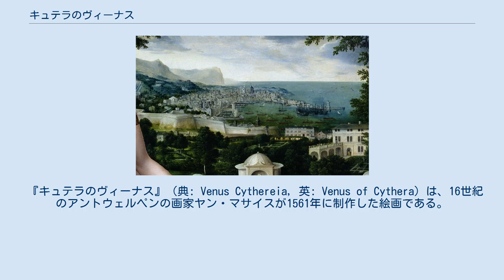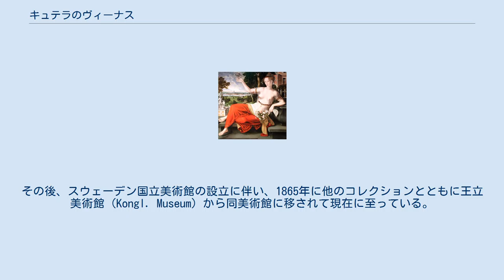キュテラのヴィーナス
背景に描かれた海運都市ジェノヴァ。
テラスを持つ建物は同市のヴィラ・デル・プリンチペとされる。
 『キュテラのヴィーナス』（典: Venus Cythereia, 英: Venus of Cythera）は、16世紀のアントウェルペンの画家ヤン・マサイスが1561年に制作した絵画である。
油彩。
愛と美の女神ヴィーナスあるいは春と花の女神フローラを描いたと見なされている。
現在はストックホルムのスウェーデン国立美術館に所蔵されている。
 ヴィーナスは屋外の大理石のテラスに設置された、背もたれのない長椅子に座っている。
ヴィーナスは魅惑的な微笑を投げかけながら、手に赤と白のカーネーションの花を持ち、長椅子のそばに置かれた花瓶には赤と白のバラが飾られている。
女神のいるテラスは遠方の風景を眺望できる場所にあり、テラスに接している庭園がより低い位置に描かれている。
真珠のネックレスや、庭園の噴水および壷を持ったニンフ像、海を臨む背景は、ヴィーナスが海で誕生した神話を思い出させるためのモチーフとして描かれている。
手すりの上の球体はルネサンス期では完全を意味し、全世界ないし天球を象徴したが、ここではヴィーナスの完全なる美しさの象徴として描かれていると考えられる。
また孔雀はヴィーナスではなく女王ユノの象徴であり、なんらかの道徳的寓意を表すと考えられているが、いずれもそれらのシンボルの意味を正確に判断するのは困難である。
画家は薄く透明な衣の下に、北方ルネサンスの冷たく光る彫刻のように滑らかな、しかし充実した女神の裸体を描いており、背景では遠近法のもとで庭園の木々の葉や遠方の城壁に守られた街並みにいたるまで微細に描き込んでいる。
画家は本作品の署名に自分の名前の後に、名の通った画家であった父クエンティンの名前を記している。
 『ニュルンベルク年代記』の木版画に描かれたジェノヴァの都市（1493年）。
ランテルナは画面の左端の塔。
 本作品の重要な要素として背景が挙げられている。
背景はヴィーナスが座った前景、複数の別荘と庭園が描かれた中景、最後に城壁で囲まれた港の街並みと海上の様子が描かれた遠景の3つに分かれているが、描かれた風景はその場所が北イタリアの海運都市ジェノヴァであることを示している。
たとえば遠景の繁栄した港町の様子と、入り江と岬によって形成された地形、町に立つ複数の塔および岬に立つ2つの灯台のうちの１つは「ランテルナ」として有名なジェノヴァ灯台であり、港町のさらに遠景にはポルトフィーノの岬が描かれている。
また中景に描かれたテラスと庭園のある建物はジェノヴァ出身の軍人アンドレア・ドーリアの宮殿であり、同市の歴史的な建築物であるヴィラ・デル・プリンチペ（Palazzo Doria）である。
この宮殿は16世紀後半に行われた改築以前の姿で描かれているので、研究者からドーリアの宮殿に関する資料としての絵画の重要性が指摘されている。
 ヤン・マサイスの1559年の絵画『フローラ』。
ハンブルク美術館所蔵。
遠方にはアントウェルペンの街並みが見える。
 よって、本作品のパトロンはしばしばドーリア本人とされて来たが、ジェノヴァ出身の貴族で銀行家、外交官として活躍したアンブロージョ・ディ・ネグロとの関連性も指摘されている。
ドーリアの宮殿の西側にはディ・ネグロ家が所有していた丘陵があり、丘陵の頂上からはジェノヴァの街全体、港、海岸までの景色、特に西のランテルナと東のポルトフィーノ岬を同時に見渡すことができた。
ディ・ネグロは本作品の前年から丘陵の中腹にあった庭園を再造営しており、これらのすべての要素が本作品に描かれていることや、1558年から1559年にかけてディ・ネグロがオランダを訪れた時期が、ちょうどマサイスがアントウェルペンの風景とともにフローラを描いた作品を制作した時期と重なっていることから、それを見たディ・ネグロの発注によってジェノヴァの景観を描いた本作品が制作されたと考えられる。
 ヤン・マサイスは1540年代に異端者として非難され、国外に亡命せざるを得なかったが、本作品のヴィーナスの官能的な女性美と洗練された宮廷趣味に見られるフォンテーヌブロー派の影響や、背景に描かれたジェノヴァの詳細な都市風景といった要素は、画家が亡命先のイタリアやフランスで仕事をしたことを示唆している。
ただし、そのことは必ずしもマサイスが実際に本作品の背景を描いたことを意味するわけではない。
何人かの...